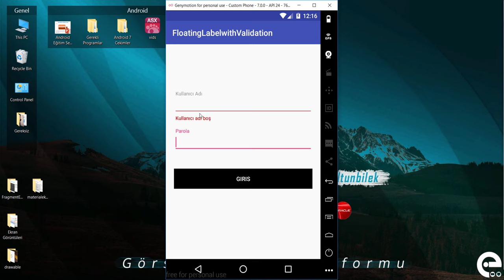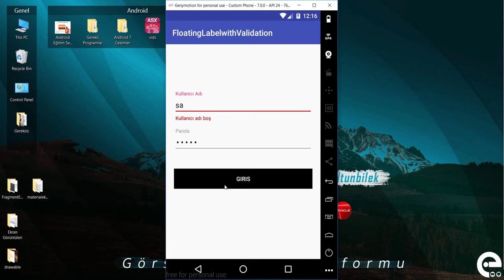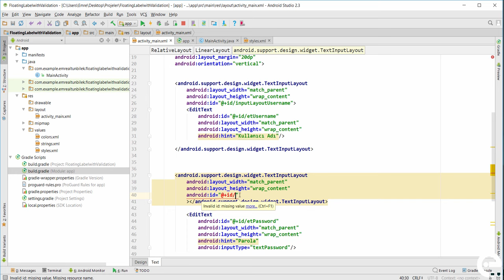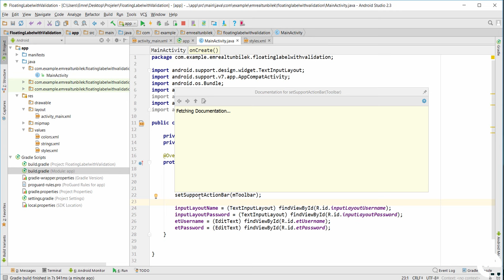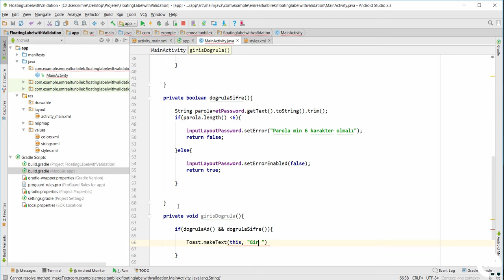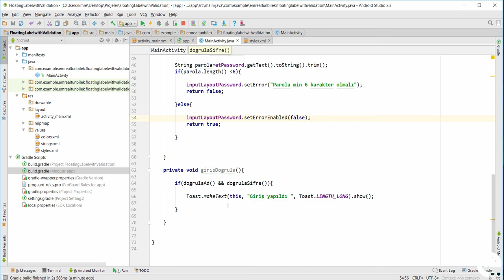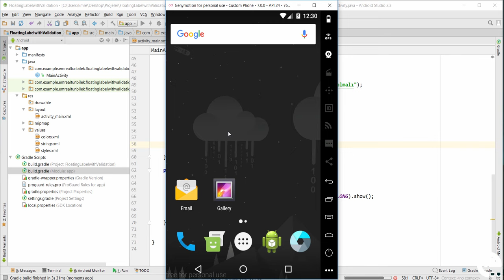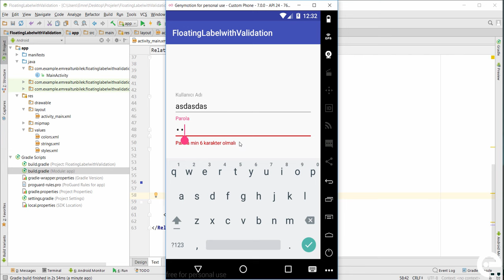29 Floating Label ve Doğrulama | Android Material Design Eğitim Seti